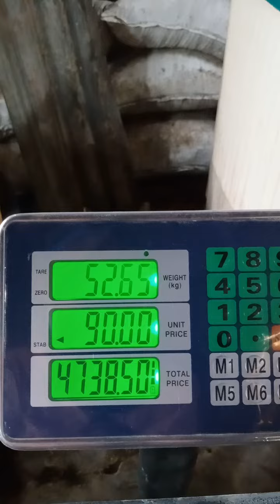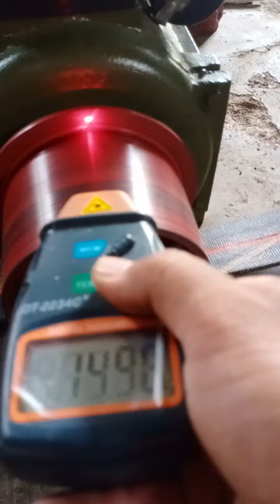Dinamo 1 phase 5Hp, 1450 rpm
tes putaran tanpa beban